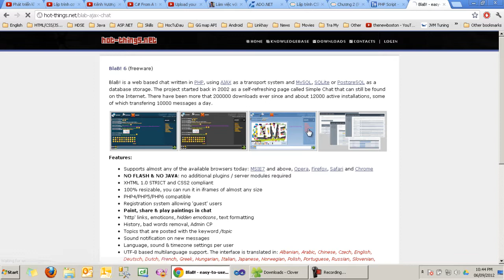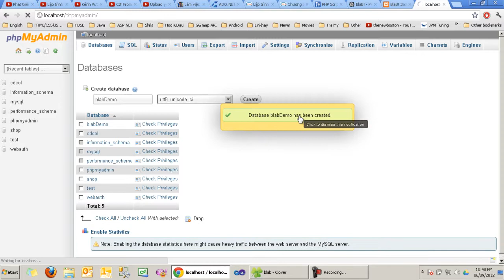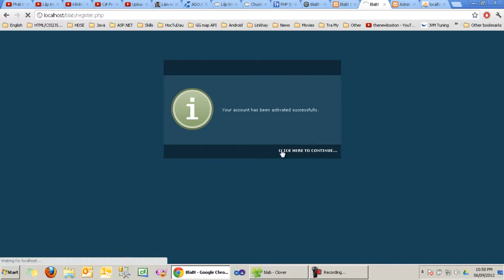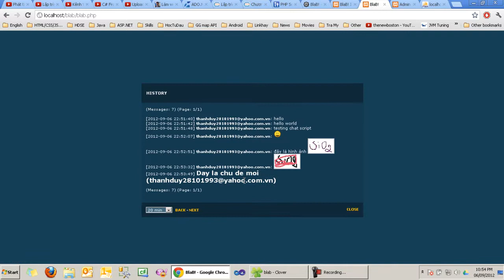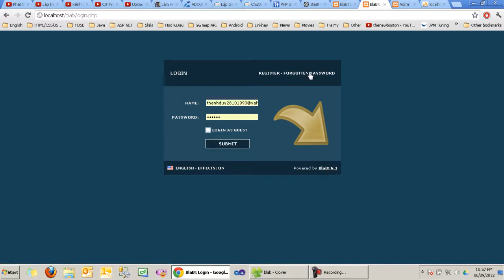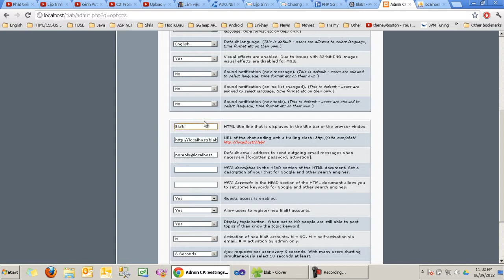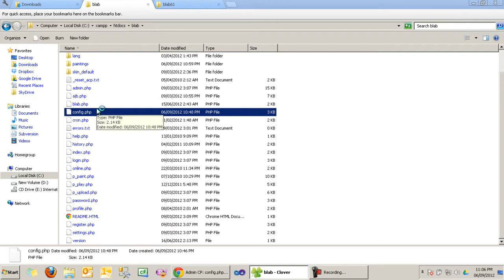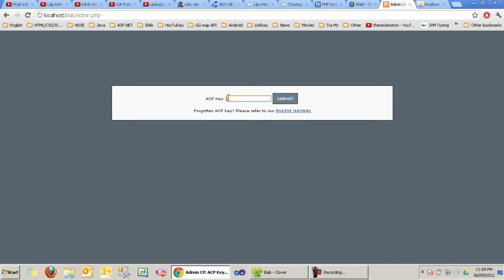Hướng dẫn tạo webchat bằng mã nguồn Blab trên localhost